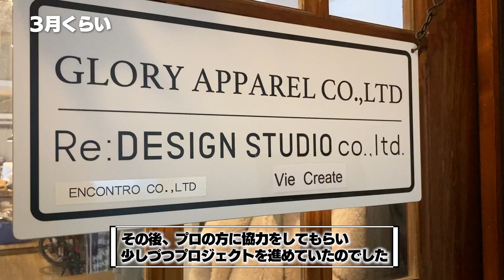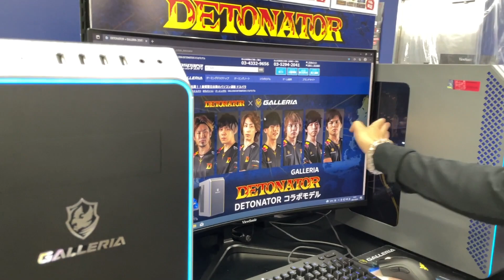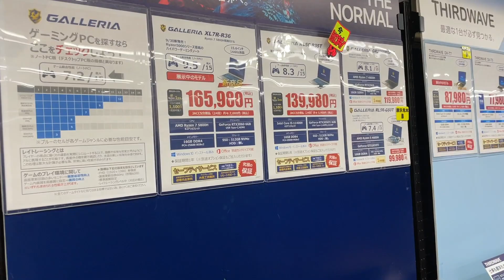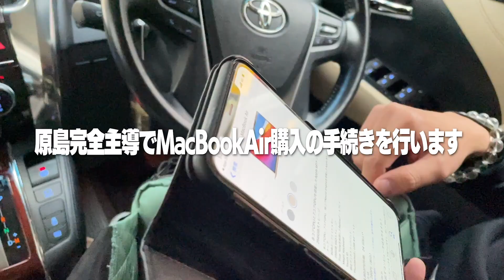みやぞん、アルファードを運転してパソコンを買いに行く【ドライブ】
撮影協力：パソコン専門店 ドスパラ